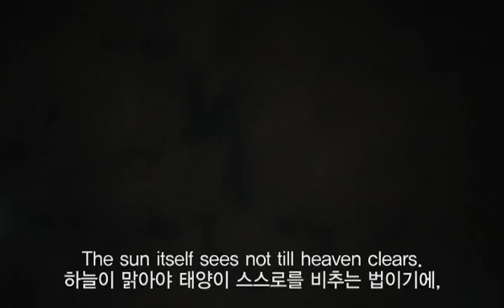Sonnet 148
Sungwoo Jo - International Actors Ensemble (Founding Member)
South Korea (Sonnet is performed in Korean)